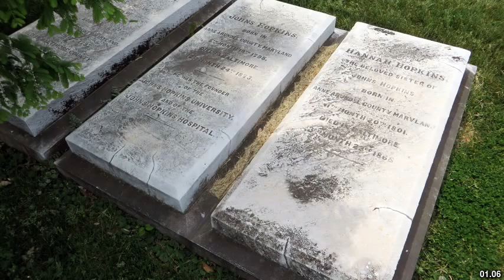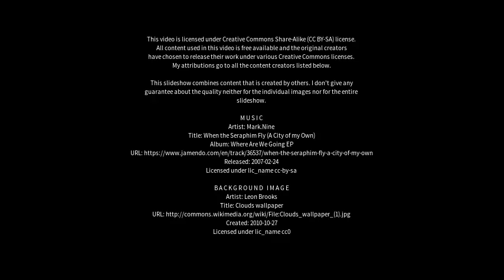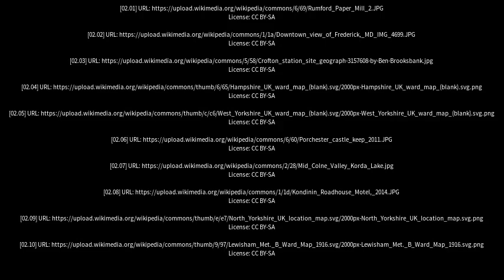Best places to visit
Best places to visit - Crofton (United Kingdom) Best places to visit - Slideshows from all over the world - City trips, nature pictures, etc.